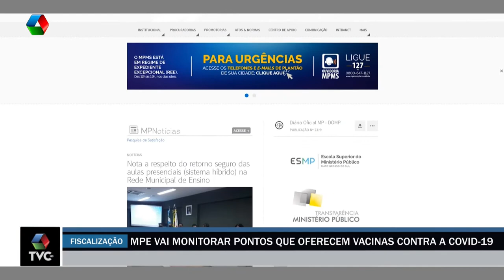MPE vai monitorar pontos que oferecem vacinas contra a Covid 19 em Três Lagoas